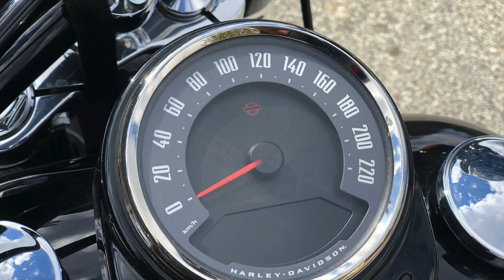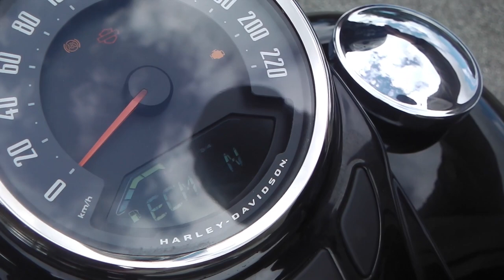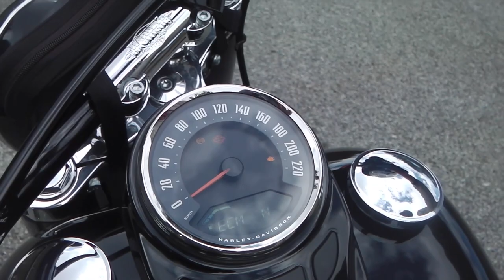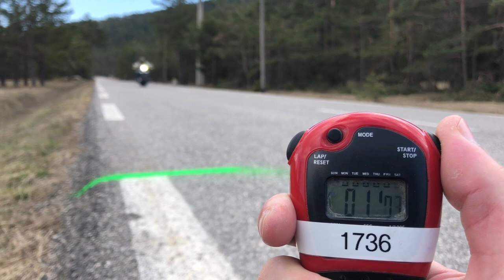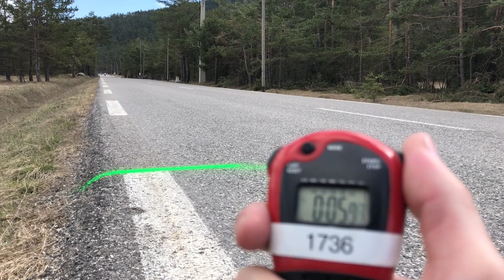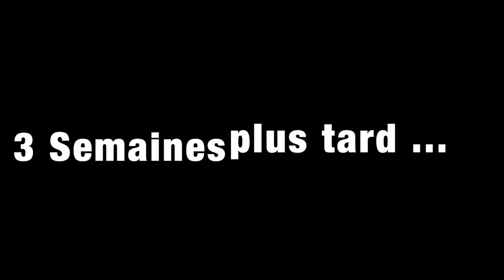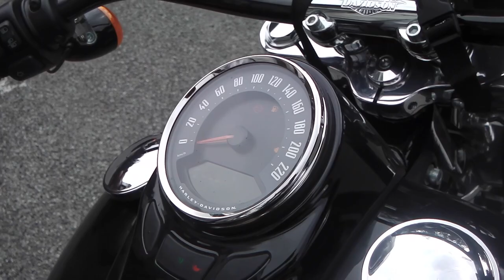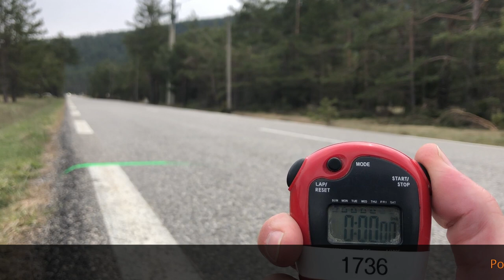Harley Davidson STAGE 1 2021 possible ou pas ???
Bonjour à tous suite a la demande d'un des abonnés à la chaine, nous avons profité de l'occasion pour s'intéresser a la seul société prétendant être capable aujourd'hui de faire une cartographie !!!
Aujourd'hui si vous ne le savez pas les nouvelles HD type euro 5 sont équipées de 4 sondes aux échappements (2 collecteurs et 2  aux silencieux) contre 2 seulement au paravent.
Et a ce moment précis aucun revendeur ne fait des échappements qui sont équipés de ce système ...
Donc qu'en est il du stage 1 ? et bien cela que nous intervenons pour comprendre !!!
Alors essai concluant ou pas ??? a vous de juger !!!
Mais comme je le dis souvent ce n'est pas PNP qui est dans mes favoris en theorie !!!
Mais pour le coup lui seul répond présent aujourd'hui!!!